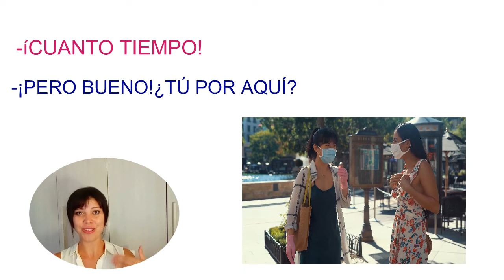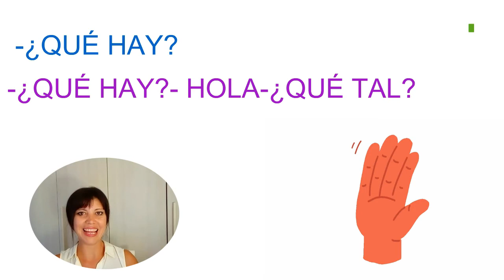🔴🟡🔴IMPARA Altri Modi per SALUTARE in SPAGNOLO (al di là dei tipici saluti!)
🌞😉▶Oggi vi insegno tre saluti informali molto usati in Spagna,( non sono i tipici saluti ma si usano molto speso). E se non avete visto IL video dei saluti formali e informali, vi lascio qui il link:
Grazie!